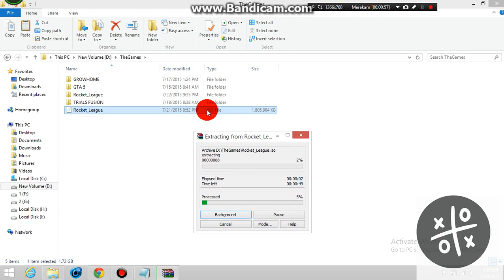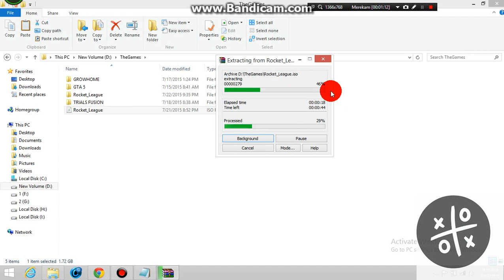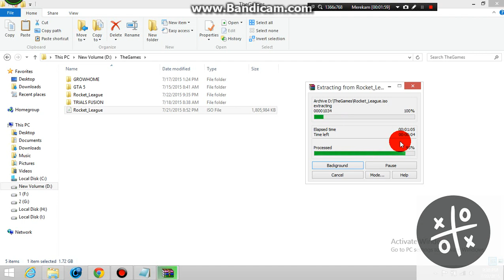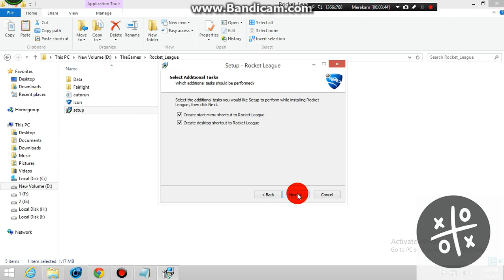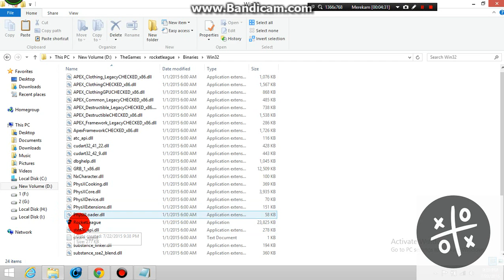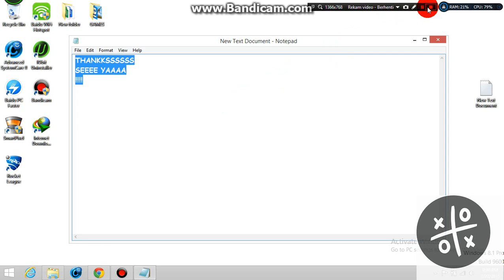★How To Install ROCKET LEAGUE On PC *FUN*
Rocket League is a physics-based vehicle soccer game developed and published by Psyonix, released for PlayStation 4 and Microsoft Windows on July 7, 2015. It is a sequel to 2008's Supersonic Acrobatic Rocket-Powered Battle-Cars (colloquially known as SARPBC).[1] The game features gameplay that is very similar to SARPBC's, and also includes single-player and multiplayer modes which can be played both locally and online, including cross-platform play between the PS4 and Microsoft Windows versions.[2]